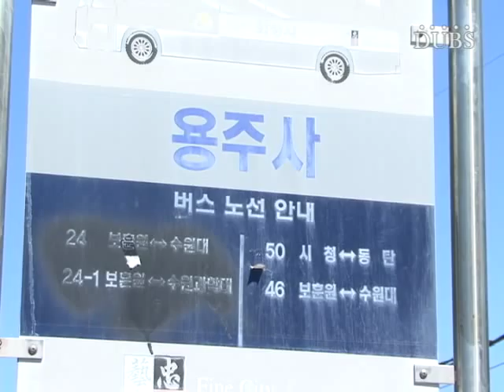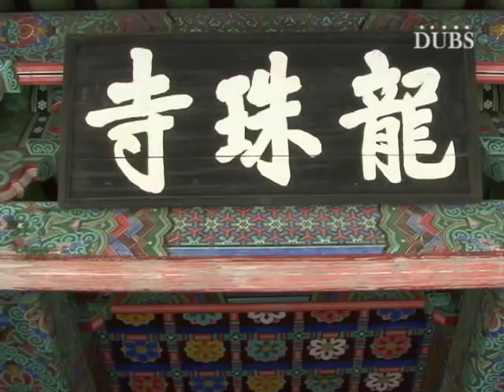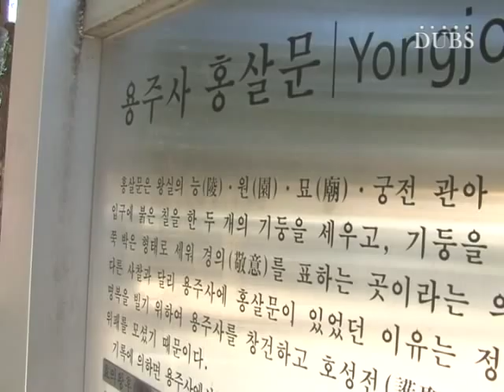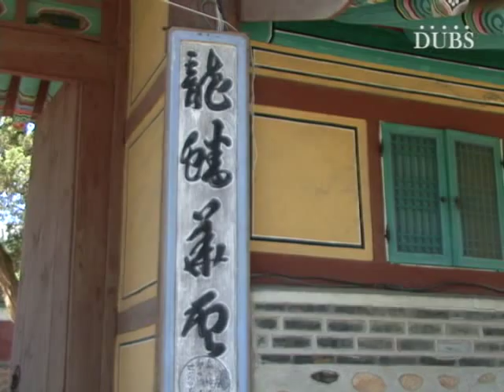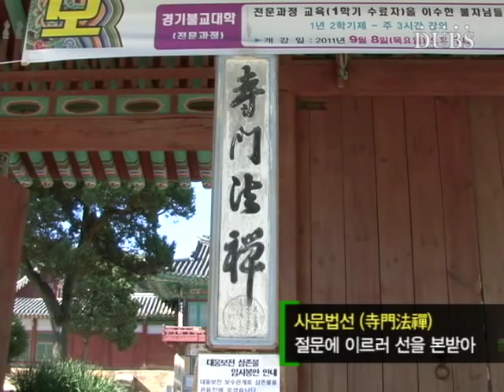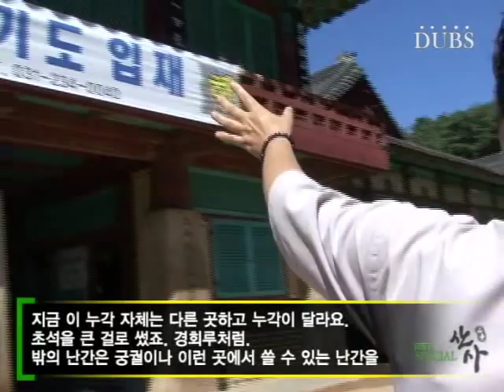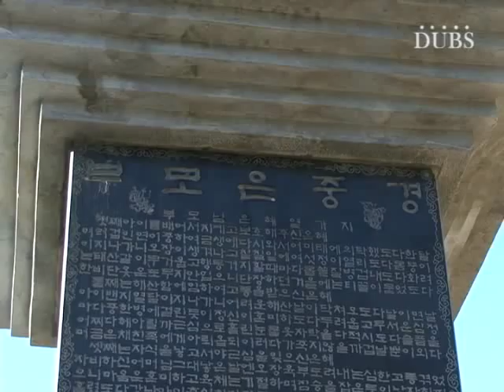산사 - 용주사편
DUBS Special 산사 용주사 편
- 효심과 불심이 어우러진 도량, 용주사를 가다.

아직 여름이 다 물러가지 않았는지 더위가
남아있는 9월. 그래도 가을이 다가오는 중인지
지천에 만연한 가을꽃들과 나무들이 그
싱그러움을 한가득 느끼게 합니다.

DUBS Special 산사.

PD 최지연
ENG 강윤정
NAR 오명신
제작 DUBS